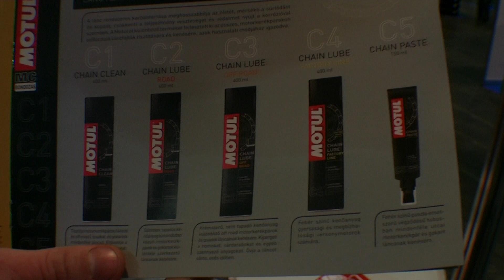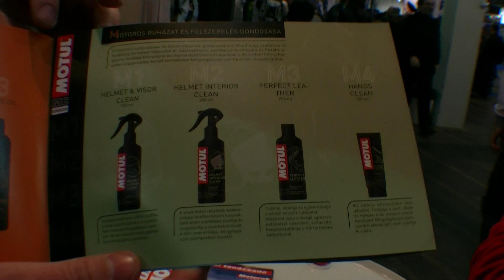Motul 2011-es újdonságok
a Motul-mintabolt tulajdonosát kérdeztük a Motul 2011-es újdonságairól